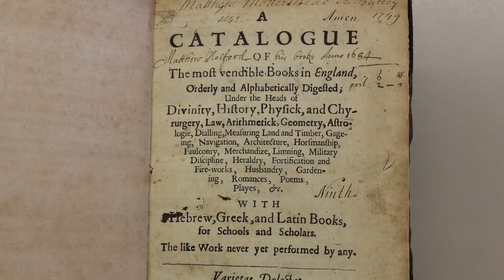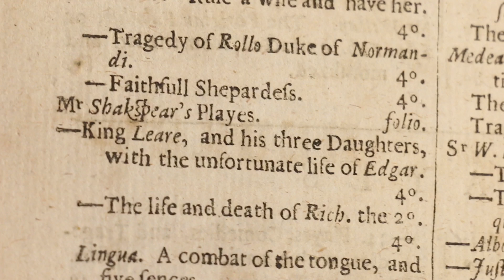William London, A Catalogue of the Most Vendible Books in England (1658)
The Books That Made Shakespeare is an exhibition drawn from the holdings of The University of Iowa Libraries' Special Collections, the John Martin Rare Book Room at the University of Iowa Libraries' Hardin Health Science Library, and from the private collection of Arthur Bonfield.

The exhibition is made to accompany First Folio! The Book that Gave Us Shakespeare, a national traveling exhibition on tour from the Folger Shakespeare Library, and produced in association with the American Library Association and the Cincinnati Museum Center.

Visit shakespeare.lib.uiowa.edu to access a full exhibition catalogue with additional content about each item on display, including additional essays about selected items. This site also lists the full programming calendar of events for Shakespeare at Iowa, as well as links to additional content from the Folger Shakespeare Library.